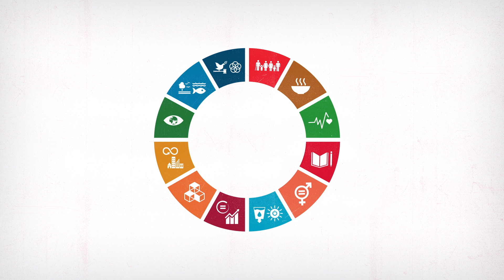ODS 4: Educación de calidad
La educación es la base para mejorar nuestra vida y el desarrollo sostenible. Además de mejorar la calidad de vida de las personas, el acceso a la educación inclusiva y equitativa puede ayudar abastecer a la población local con las herramientas necesarias para desarrollar soluciones innovadoras a los problemas más grandes del mundo.